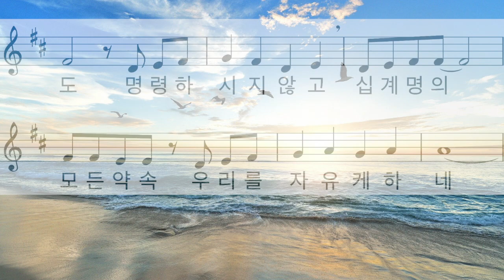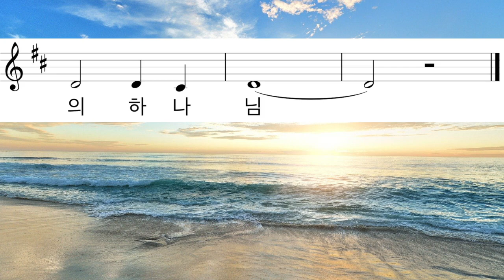기쁨의 안식일 I Delightful Sabbath by 서리나Rina I 찬양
함께 찬양해요! Let's sing together! 온라인으로 예배때, 혹은 전후에 사용할 수 있는 신곡을 나눕니다.
The song is translated into several languages in subtitle. Please go to setting ⚙️ choose subtitle. I want to thank the following friends who translated the lyrics into their languages.

Chinese - Joon Baek
Filipino - Chims Hui and friends
French - Sarah Jade MacKintoch
Icelandic - by my good friend :)
Indonesian - Alexander Christopher
Japanese - Andrew Isaku Watanabe
Norwegian - Astrid Sogaard Moutray
Portugues - Enir Seidel
Russian - Vasiliy Osadchuck

The following languages are found below the description.
Hmong - Cheng Vang and Nhou Her
Lenje - Elizabeth Zulu and Chetiwe Kapila
Ilonggo - Chims Hui and friends
Visayan - Chims Hui and friends

Hmong - Cheng Vang & Nhou Her

Hnub Xasnpas Xyivfab
Tus Tswv Ntuj tsim rau peb
Thaum chivkeeb los Nws foom koobhmoov rau hnub Xasnpas dawbhuv
Txhua txhia leej khwv khwv, ntshaw kev so
Teem hnub xya uas yog hnub Xasnpas los sib txoos nrog phoojywg
Vajtswv tsis xav kom peb yuam kev
Kaum Nqe Kevcai yog lus cog tseg uas tso peb dim
Hnub Xasnpas yog tsim txhawb tibneeg
Tsis yog tibneeg txhawb hnub Xasnpas
Kev cawm dim ua peb los kua muag xyivfab txaus siab mloog lus
Peb qhuas thiab pehawm Nws rau hnub muaj koobhmoov no
Hnub no yog pub ua khoomplig rau lub ntuj tshiab thiab lub ntiajteb tshiab
Hnub Xasnpas dawbhuv pub pev kev xyivfab ib txhis
Kev hlub Vajtswv pub peb so

Lenje - Chetiwe Kapila

Nsabata Isangalasha
Shiluyando Mulengi Wesu wa Katupa Nsabata
Kuswa kumatalikilo  anyika wakaileleka Nsabata
Twalema tuto anda kokesha sonse
Okesha bushiku bomwi a babyo pa Nsabata
Lesa Tatwambili ku bishya
Milawo ilikumi yakwe Lesa akushomesha kwake Koonse ku la twangulula
Nsabata yakabambilwa Bantu boonse
 Kuteshi Bantu kubambilwa Nsabata
Kushomesha  Bumi a kulila Kwakulumba ku la pa bana bakwe Lesa kunyumfwila a kuKondwa  a bumbi
Tula Lumbaisha a ku paila pa bushiku Ubu buleleketwe
Ubu bushiku nchipeko  ku chulu a Nyika ipya
Nsabata ileleketwe yaba kukondwa kwesu kutamani
Twamusuna Lesa ulatupa kokeesha

Malipayong Adlaw nga Sabado
Gindulot sang mahigugmaon nga nagtuga sa aton
Ginakapoy, kita nga tanan nagkinahanglan sang pahuway
Kaupod sang mga kaabyanan sa sining adlaw nga ikapito nga balaan
Wala gid siya nagsugo sa aton sa paghimu sang mga bagay nga malain
Ang mga promisa sang napulo ka sugo amo ang naghilway sa aton
Ang balaan nga adlaw nga Sabado ginhimu para sa tawo kag indi ang tawo para sa Sabado
Ang kaluwasan sigurado kag ang luha sang pagpasalamat ang magahimu sang mga inanak sang Dios nga magmatinumanon kag malipayon.
Nagapasalamat kag nagadayaw kita sini nga balaang adlaw
Ini nga adlaw ginhatag sa aton bilang regalo pra sa bag ong langit kag bag ong duta
Ang balaang Sabado aton nangin walay katubtubang kalipayan

Makalipay nga Adlaw Sabado
Ang mahigugmaon nga Ginoo nagbuhat para kanato
Gikan sa sinugdanan sa paglalang,
gipanalanginan ug gibalaaan ang adlawng Igpapahulay
Sa kakapoy, nangihahanglan pagpahulay kitang tanan
Paggahin usa aka adlaw ug oras sa mga higala sa ikapitong adlaw
Ang Dios wala nagsugo kanato sa pagbuhat ug bisan unsang dautan
Ang napulo ka mga Sugo,tanan nga saad,nagpahigawas kanato
Ang Adlaw Igpapahulaw gihimo alang kanato
Dili ang mga tawo alang sa Igpapahulay
Ang kasiguruhan sa kaluwasan ug luha sa kalipay
Makahimo sa anak sa Ginoo magmatinumanon ug malipayon
Atong daygon ug pasalamatan ang balaan nga adlaw
Kani nga adlaw gihatag nga regalo para sa bag-ong langit ug yuta
Ang balaang adlaw mao atong kalipay nga walay katapusan

서리나 Dr. Rina Ritivoiu 종교음악박사 (USC 남가주대학원)